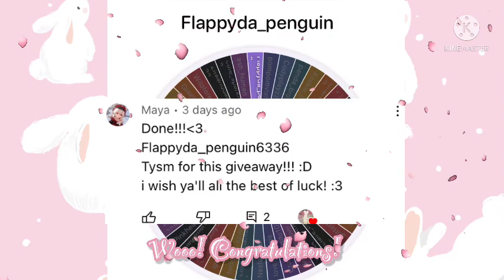Adopt Me Giveaway Winner Of A Golden Mummy Cat! | BlossomBunnyBeb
Hello & welcome back my beautiful blossoms! Today we are going to see who won the giveaway of the golden mummy cat! Don’t worry if you don’t win, there’s a new giveaway in 2 days! Have an amazing day! Good luck everyone!
Lots of love BlossomBunnyBeb! xx
Sub count: 337! Eek tysm!